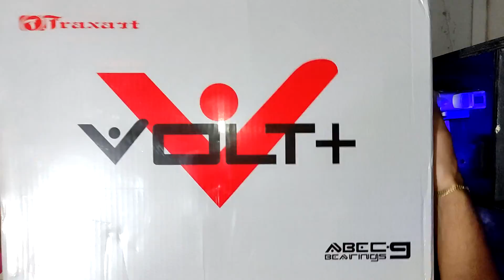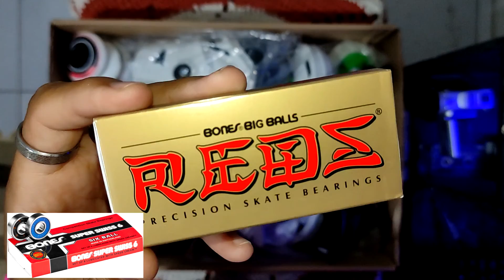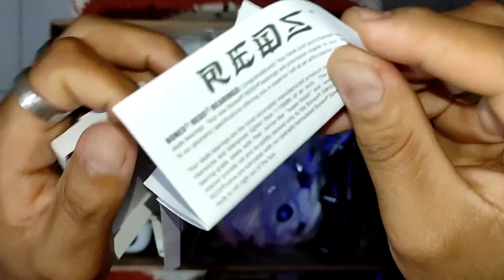SONHO REALIZADO😍MEU NOVO PATINS TRAXART VOLT 2.0 CUSTOM RODAS MATTER + REDBONES 🛫💨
TRACKEANO PATINS E SKATE
SIGA NO INSTAGRAN: @TRACKEANO
AJUDE O CANAL A CRESCER COMPARTILHE PARA TODOS
MINHA PAGINA OFICIAL:
ROLAMENTOS REDBONES
REDBONES SKATE DA CHINA
REDBONES ALIEXPRESS
RODAS MATTER 110 PATINS
RODAS MATTER DA CHINA